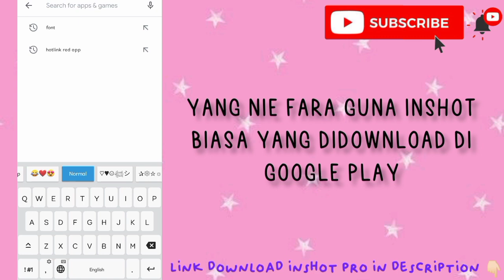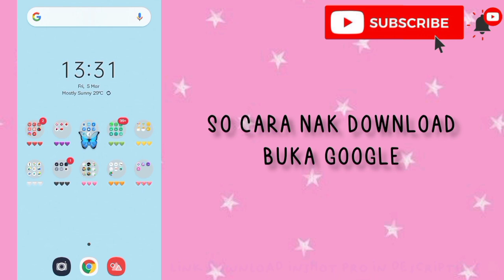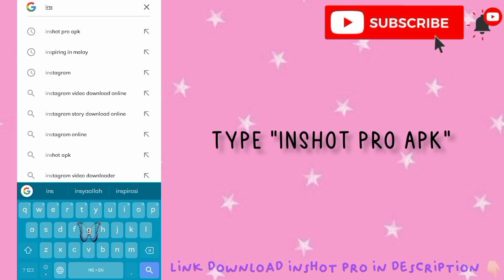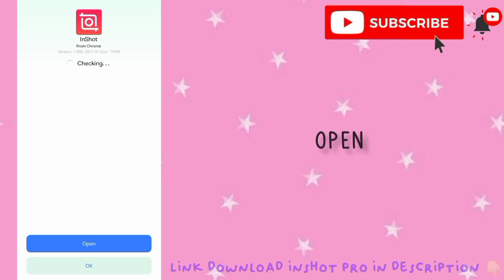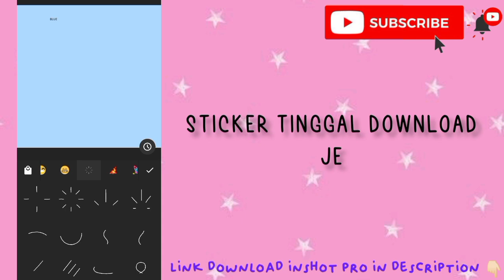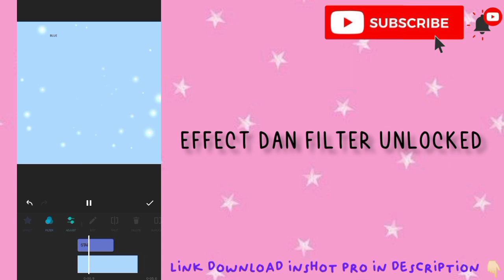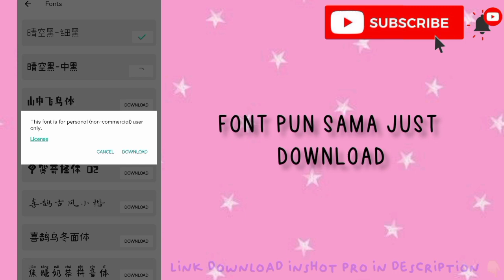Cara Download Inshot Pro !!!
Assalammualaikum !❤️

So video kali nie Fara tunjuk CARA DOWNLOAD INSHOT PRO DAN CARA TAMBAH FONT ! senang jer 😚 btw before nak download inshot pro tu make sure , inshot biasa korang dah uninstall ! 🦋

✨ Editing Video YouTube ✨
° edit video - Inshot
° thumbnail - PicsArt + Inshot
° screen record video - Screen Record Realme C11